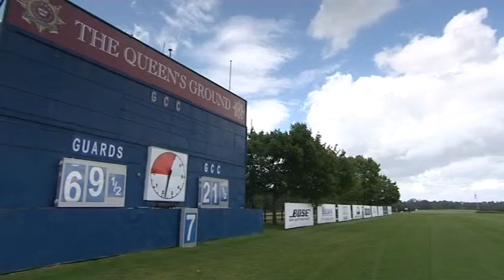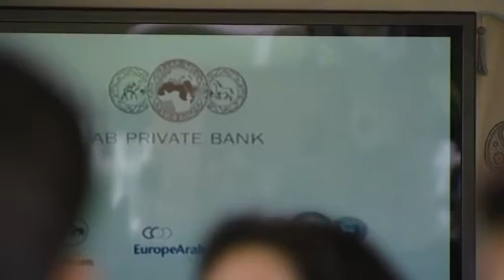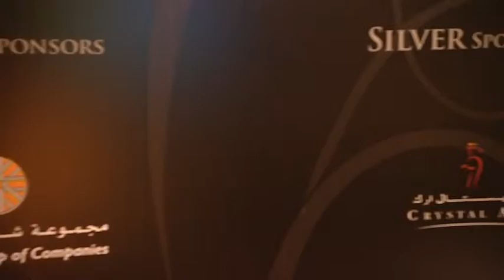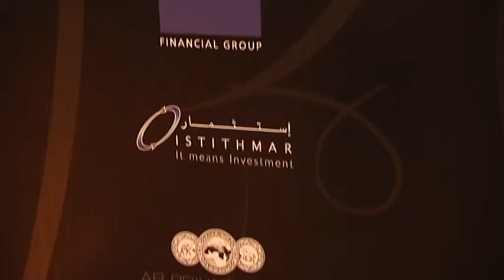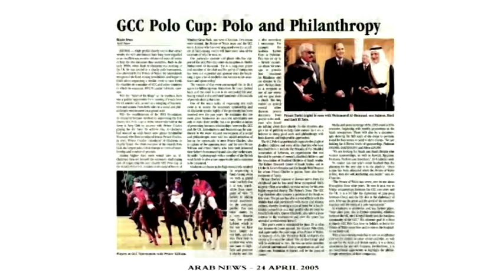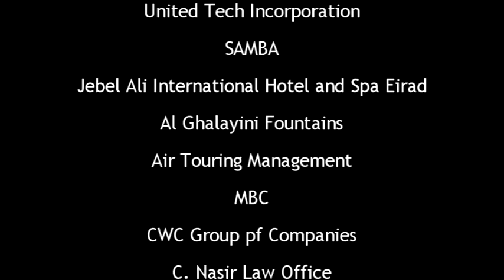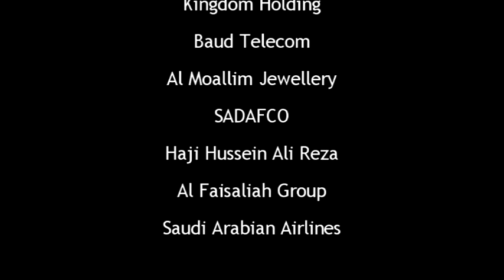BMG FOUNDATION - POLO London UK